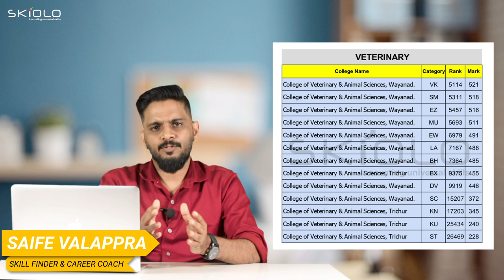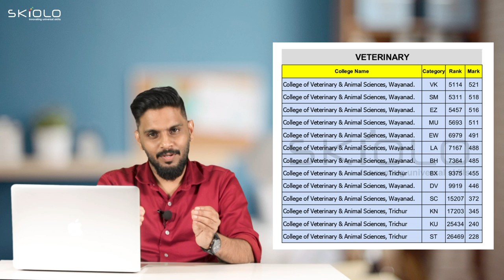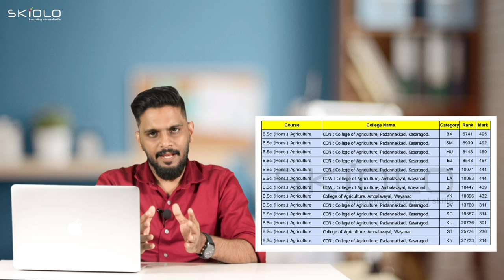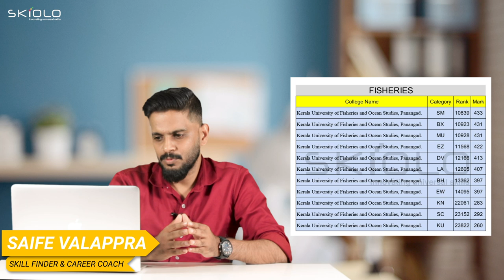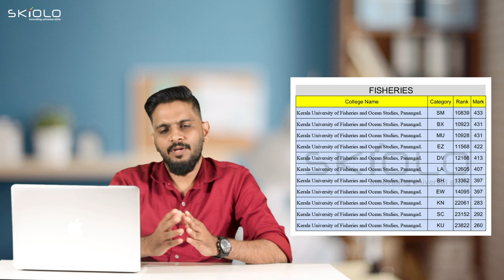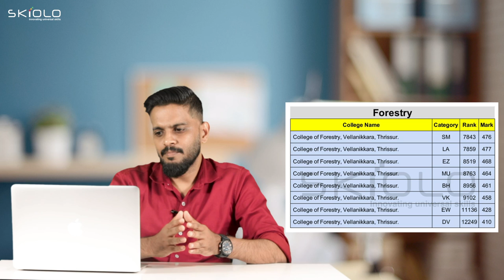നിങ്ങളുടെ റാങ്ക് അനുസരിച്ച് Agriculture , Forestry , Fisheries, കോഴ്‌സുകൾക്ക് അഡ്മിഷൻ ലഭിക്കുമോ ?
Saife Valappra
Skill finder, Career Guidant & Mind Solutionist

Fasil Firose
Career Specialist, Admission Guidant

kondotty
Malappuram, Kerala-673638